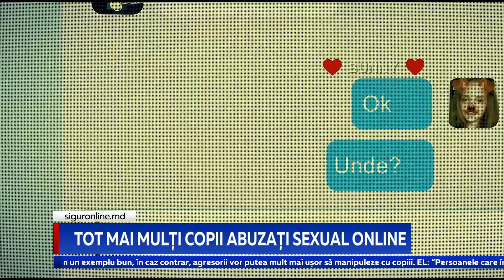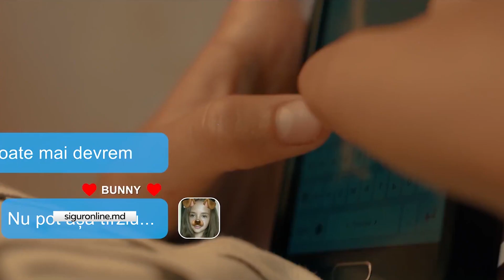TOT MAI MULȚI COPII ABUZAȚI SEXUAL ONLINE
Hărțuirea copiilor pe internet devine un fenomen tot mai periculos. Pentru a-i feri pe minori de aceste abuzuri, Inspectoratul General al Poliției și Centrul ”La Strada” au semnat astăzi un acord care are drept scop prevenirea mai multor categorii de infracțiuni, ca traficul de ființe umane, violența în familie și cea sexuală, dar și combaterea exploatării copiilor în mediul online. Doar în perioada ianuarie- octombrie, au fost înregistrate 49 de cazuri de hărțuire a minorilor pe internet. Dublu față de aceeași perioadă a anului trecut.